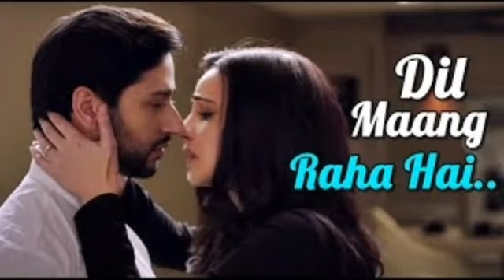Dil Mang Raha Hai Mohlat bollywood song 😊😆🤡